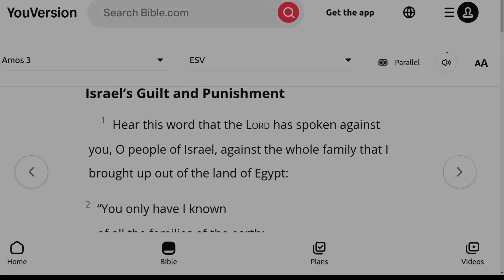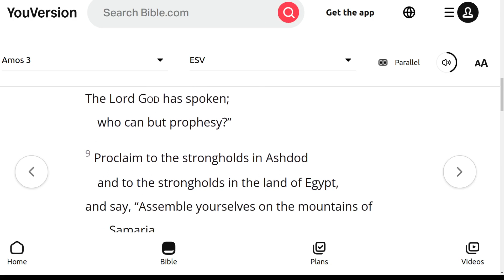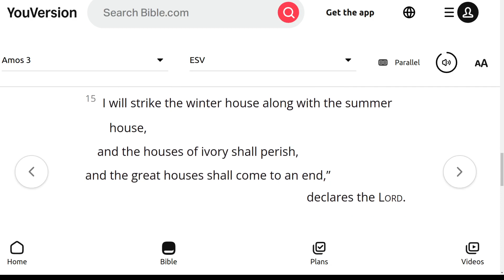The ESV Audio Bible, Amos Chapter 3